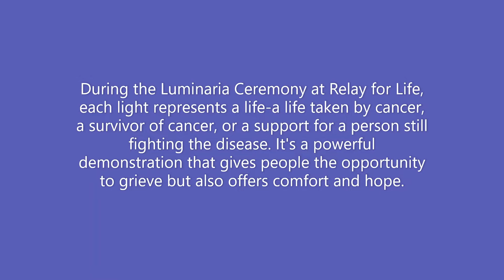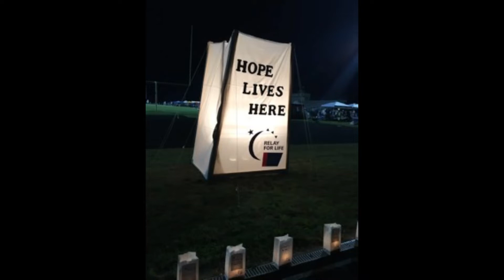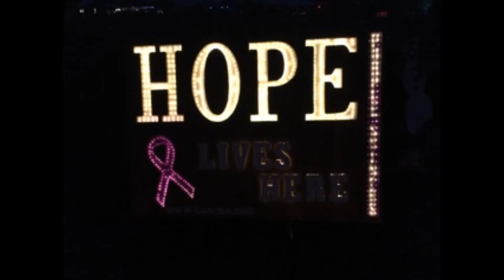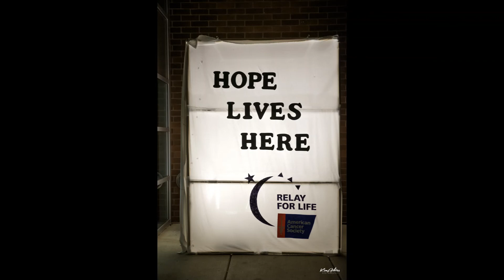2020 Relay for Life Culpeper Virtual Event - Past Luminaria Ceremonies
During the Luminaria Ceremony at Relay for Life, each light represents a life-a life taken by cancer, a survivor of cancer, or a support for a person still fighting the disease. It's a powerful demonstration that gives people the opportunity to grieve but also offers comfort and hope. Here’s a look back at the luminaria and lantern garden from past relays.